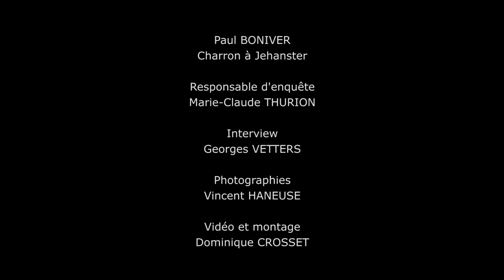Le métier de charron - Paul Boniver à Tiège (2013) - Enquête du Musée de la Vie wallonne